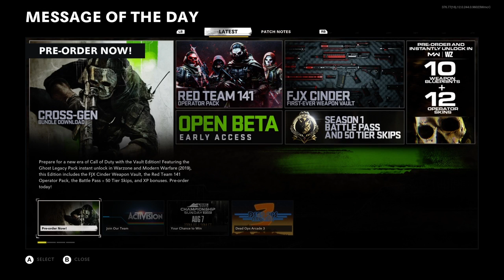NBA 2K22 - Road to 77.77 win percent - Just watch how it ends